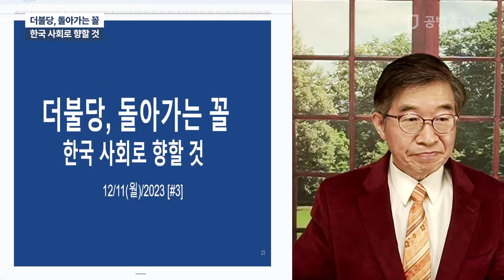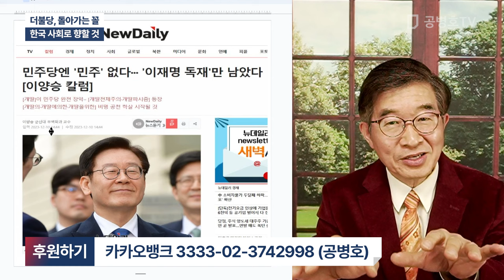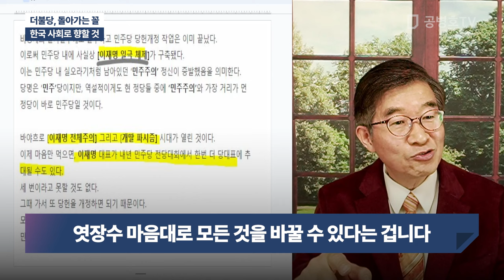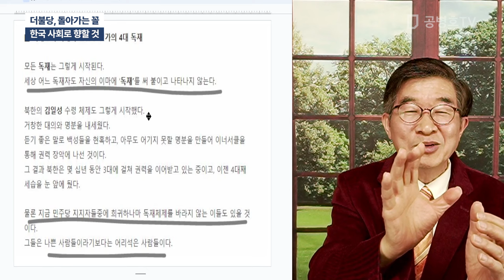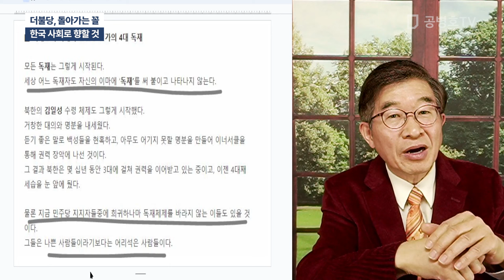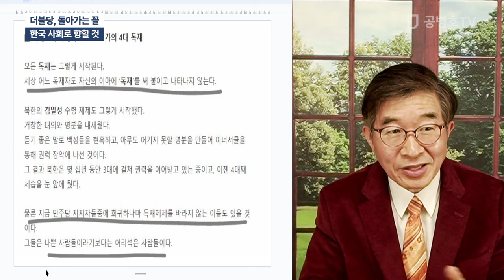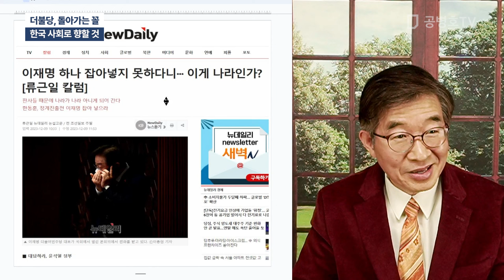더불당, 돌아가는 꼴 / 한국 사회로 향할 것 [공병호TV]